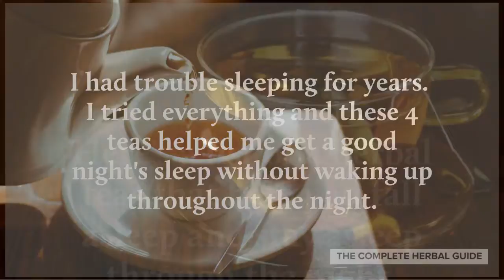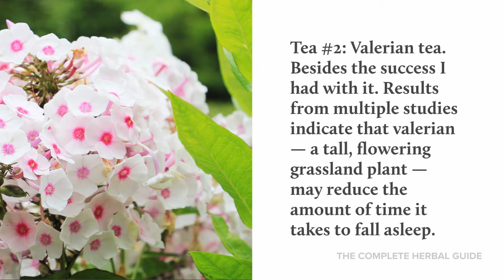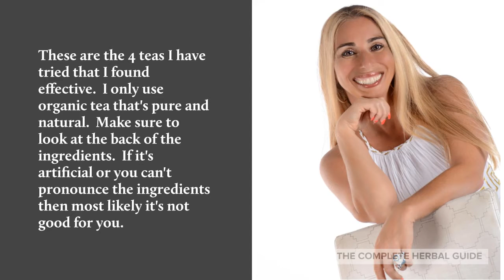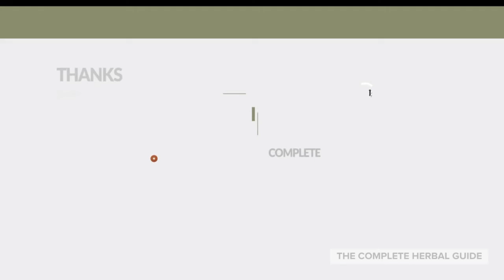4 Herbal Sleepytime Tea That Will Make You Fall Asleep Faster at Bedtime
Here's a list of 4 sleepytime herbal teas that help you fall asleep and stay asleep through the night.

It is my goal to:
- Be your number one go-to resource in your journey of health, healing, and well-being
- Support, advise and motivate you so you can live a happy, healthy, and productive life
- Provide quality videos with the intent to help you improve your health and prevent any illnesses from occurring

My focus is on natural remedies, alternative medicine, beauty tips, food for medicine, nutrition, fitness, self-motivation, and the power of positive thinking.